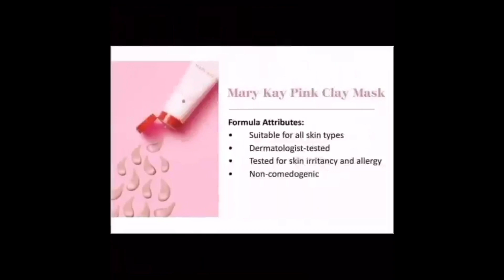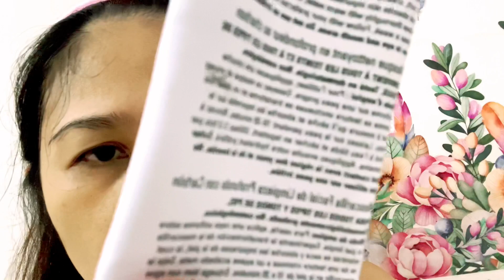Clay or Charcoal? Which is the Right Facial Mask for Me?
Hello Guys,

Marykay Philippines, offer a wide variety of skin care products & cosmetics.  As an MK user and trader for almost 20 years, I would have loved to mix all their skin care products when making my facial regime.  Like these two kinds of facial masks, this is how I do it quickly even without leaving it on my face long time. I guarantee them safe, money and time-saving products.

Those who want to be a member. Registration will be lifetime and you can be benefited with freebies and discounted prices.

Watch guys how i mix MK products while enjoying my facial skin care using 2 mask together.

Interested, just leave any comments. Would love to reply them here on my channel.

Thank you guys and keep sharing/transmitting healthy & good vibes to others. Mabuhay!